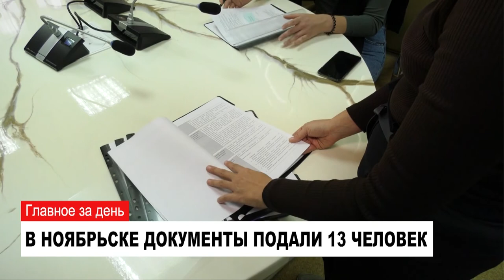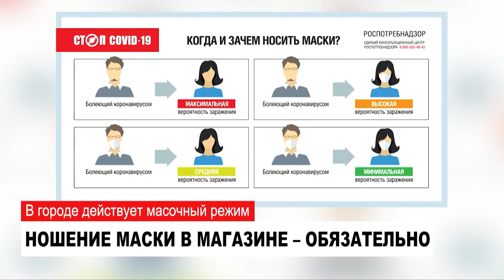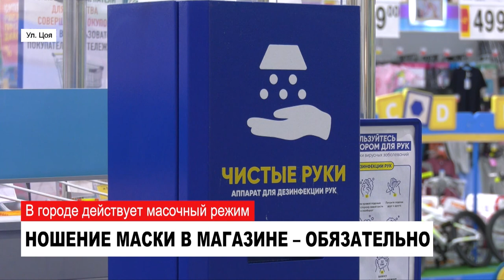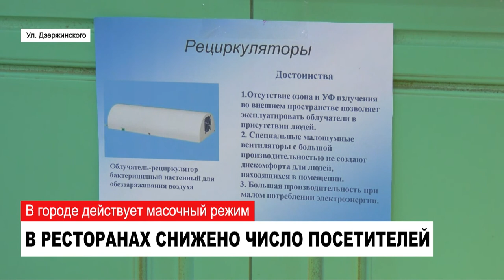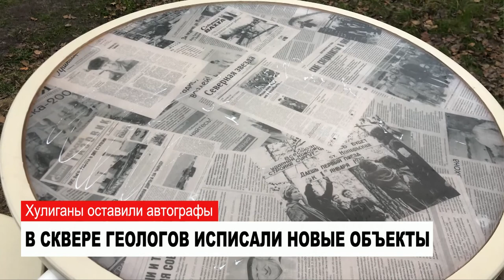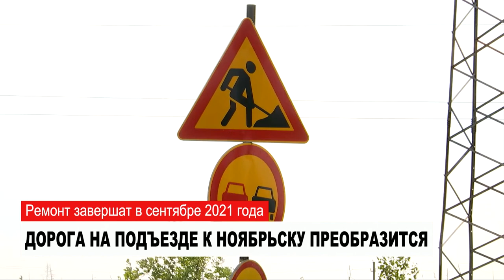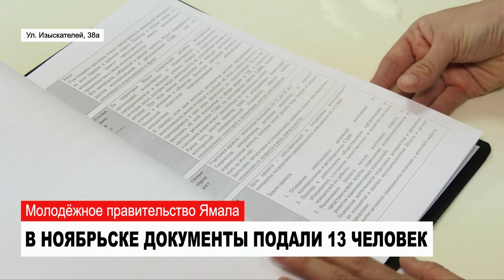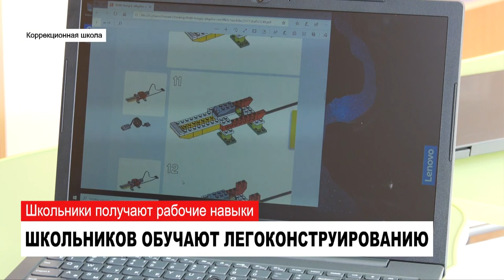НОВОСТИ от 05.10.2020 с Наталией Кузнецовой